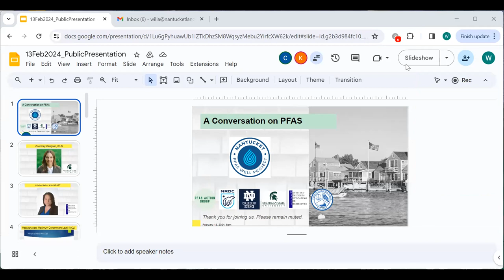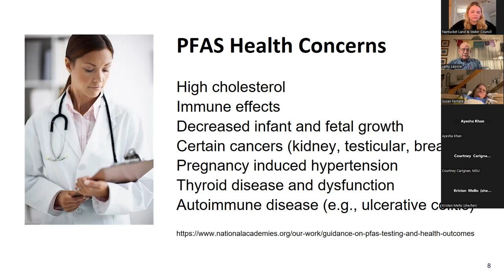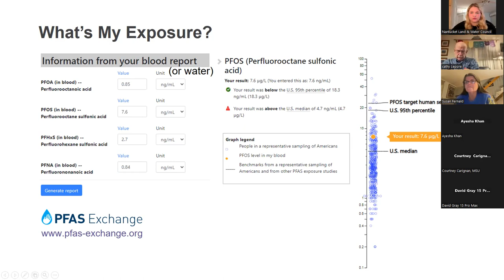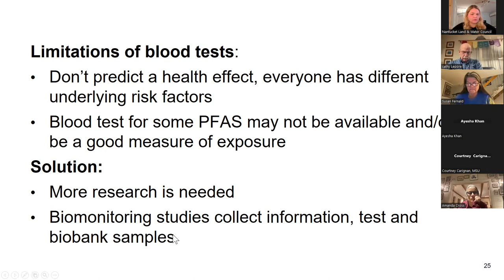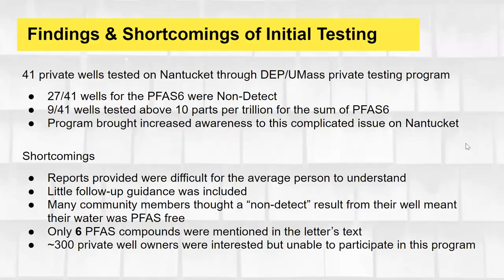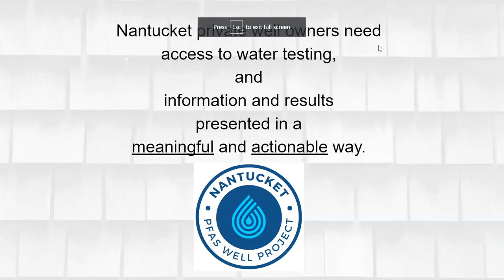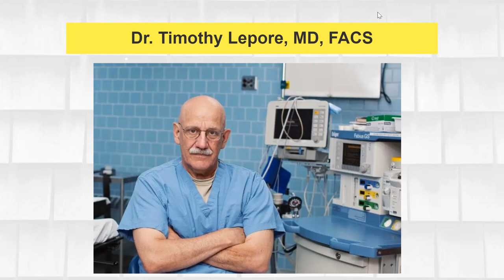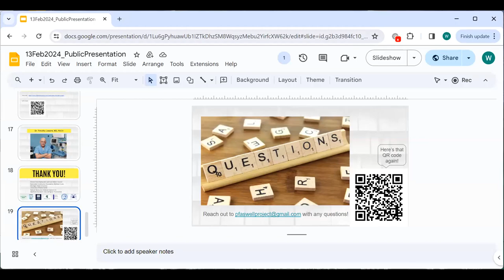A Conversation on PFAS 2/13/2024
Join us for a conversation on PFAS and your health! We will be hearing from, Analytical Chemist Kristen Mello, Dr. Courtney Carignan, and Dr. Timothy Lepore to better understand the background and effects of PFAS. Presentations will be given on the studies centered on PFAS currently being conducted on Nantucket as well as the impacts PFAS can have on human health.

Following these presentations, there will be a brief question and answer portion where community members can feel free to engage with this complicated and developing issue.

1 hour for presentations
30 min for Q and A